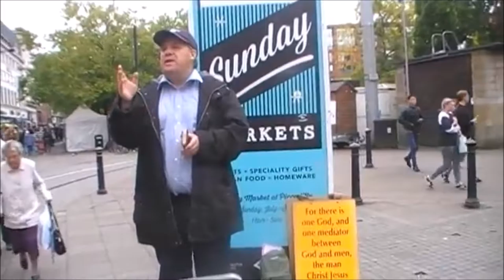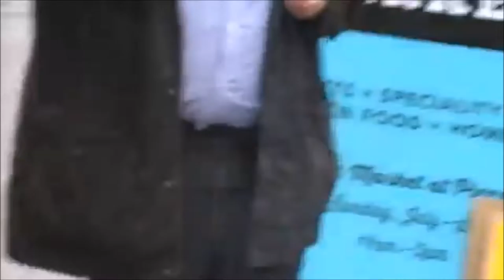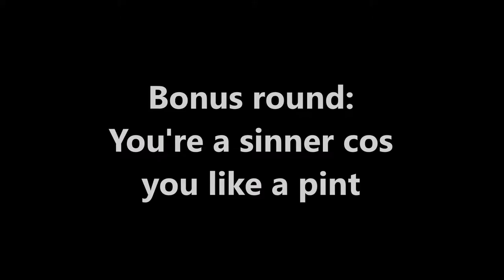English Street Scientist vs American Street Preacher REMIX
Rapping for Jesus?